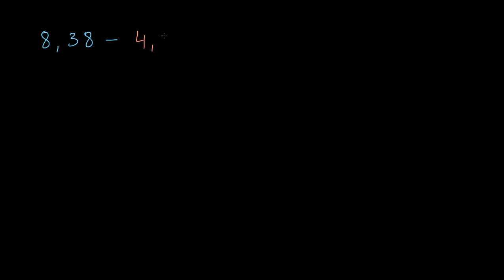Yuzdan birlarni ayirish uchun yanada ilgʻor usullar | Oʻnli kasrlar| Arifmetika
Bu darsimizda biz yuzdan birlarni ayirish uchun yanada ilgʻor usullarni oʻrganamiz.

Khan Academyʼda arifmetika! Bu boʻlimida siz qiziqarli videodars va koʻplab interaktiv mashqlardan foydalanish imkoniga ega boʻlasiz. Arifmetika boʻlimida biz qoʻshish, ayirish, koʻpaytirish va boʻlish kabi tushunchalar bilan tanishib chiqamiz. Lekin bu hammasi emas. Bundan tashqari, manfiy va musbat sonlar, oddiy va oʻnli kasrlar mavzulari ham bizni kutib turibdi. Biz bilan matematikani oʻrganish juda oson va maroqli. Siz bunga tayyormisiz? Unda, ketdik!